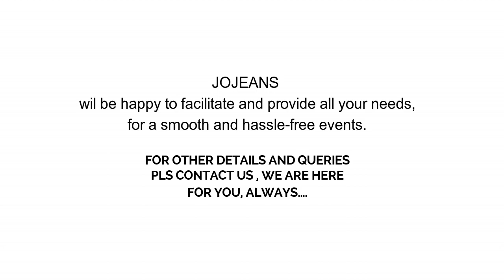THE FAMOUS "THE BARN" IN NEGROS ORIENTAL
We are back for ocular of our upcoming event here at THE BARN.
But before that, let Jojeans takes you inside and show you every detail of this newest American-inspired events place in Brgy Palinpinon, Valencia ,Negros Oriental - THE BARN at Mango Ranch.. adjacent to Tierra Alta.
The video will show you how unique and amazing this venue is for  memorable gatherings such as  weddings . It will be a magical one!
To our future clients, we are here for you, you can have this venue when you avail our affordable full package, full planning and coordination  . We are happy to serve you.
We have been in this business for almost 10 years and Tierra Alta has been our partner of various weddings we had with them.
Xoxo,
JOJEANS EVENTS MANAGEMENT